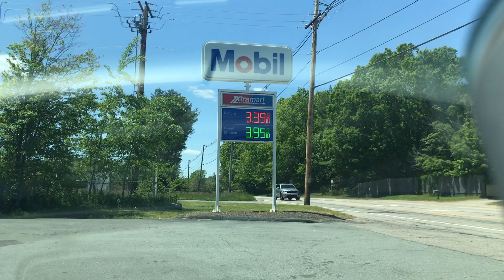Driving from Foster to Glocester, Rhode Island